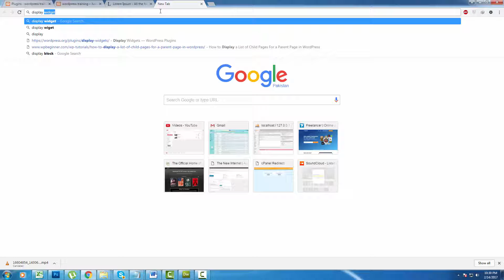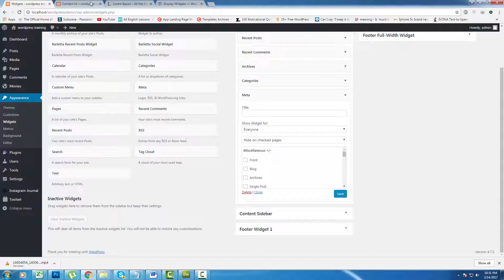How to hide a widget on only one page using Display Widgets plugin Wordpress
This video shows how to hide a widget on only one page using Display Widgets plugin.